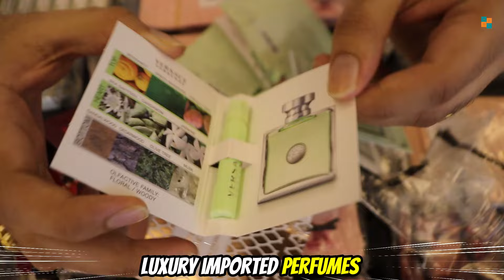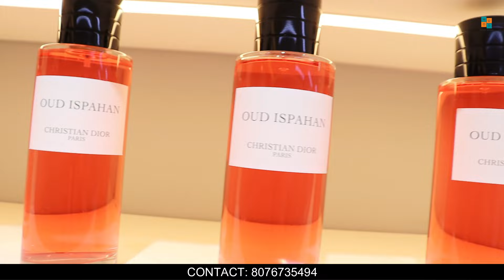Imported Perfumes on Sale | Perfumes Testers | Original Perfume -Souk Essence Perfumes at Dwarka-COD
Wholesale & retail
Since 2018